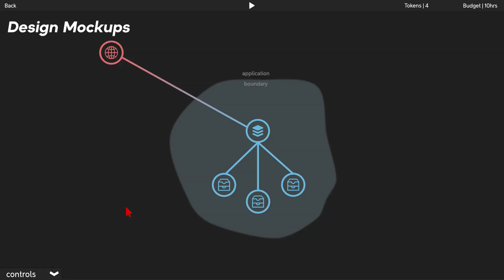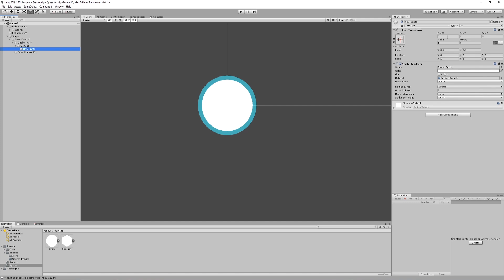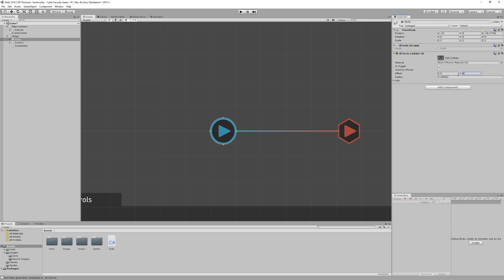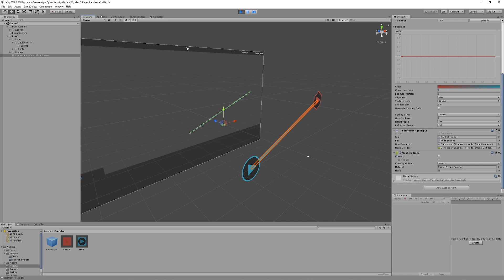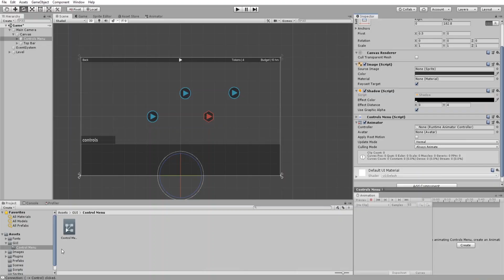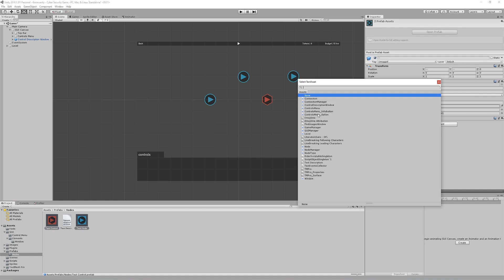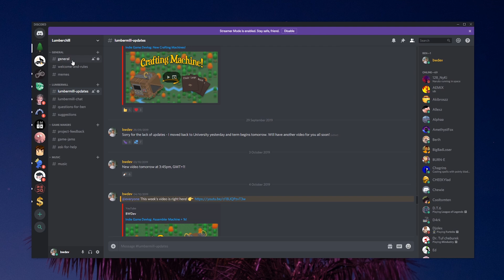Indie Game Devlog: New GAME!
I've started work on a new game! The player must defend a network using different cyber security techniques to stop cyber attacks. These will range from firewalls to passwords. See how it's all gonna work in this devlog video! I'll be covering the entire process of building the game in Unity over 26 weeks.

Let me know if you have any ideas - love to hear them!